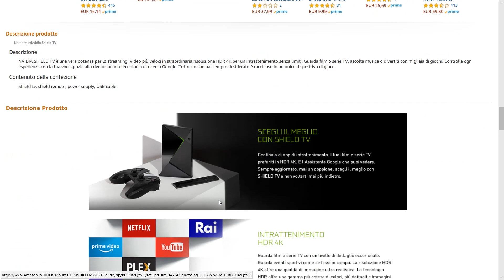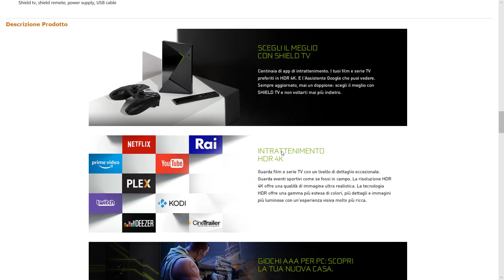PREZZO BOMBA!!! Nvidia Shield TV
IMPORTANTE LEGGI!

MAGGIORI INFORMAZIONI

Nvidia Shield TV al prezzo più basso di sempre su Amazon.

Migliori tv box:

Kingbox K3

Zidoo h6 pro

Zidoo x9s

H96 PRO PLUS

Beelink GT1 Ultimate

Beelink GT1

Tanix TX5 pro

X96 mini

TX3 mini 1GB